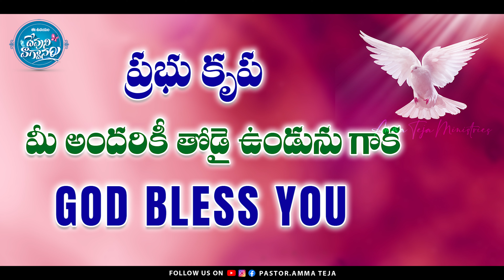ఈ ఉదయం దేవుని వాగ్దానం || 07.02.2024 || God's Promise By Sis.Blessy Teja#todaygodspromise#godsword